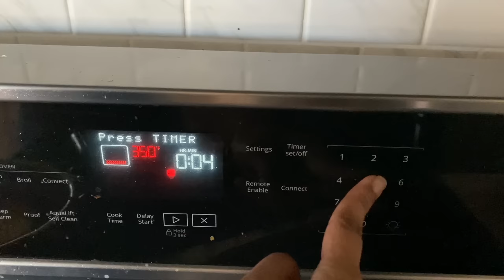DESSERT TABLE || రెండు రోజులు కష్టపడితే గాని అవ్వలేదు ఇవన్నీ || MY GIFT DREAM TABLE || RADI VLOGS